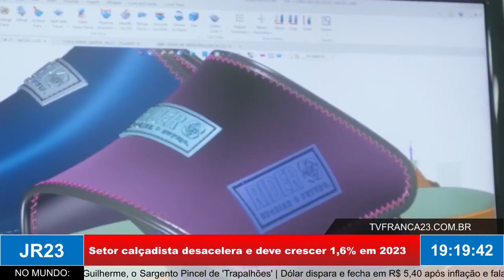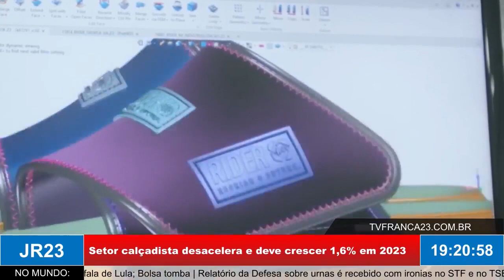Setor calçadista desacelera e deve crescer 1,6% em 2023